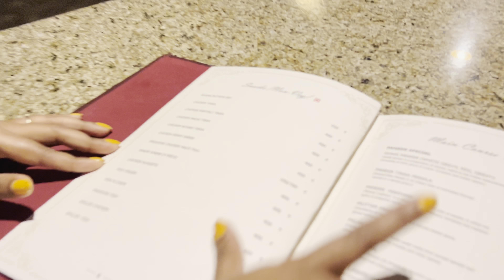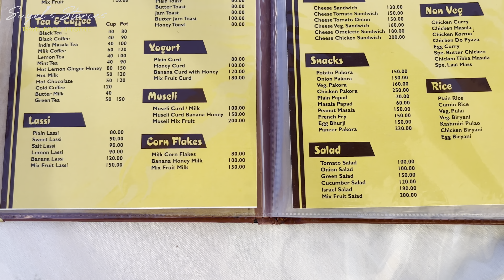Best Restaurants in Rajasthan ?? Rajasthani Foods & Our Experince !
Welcome Welcome & Wecome to @SayelsStories and Presenting Top Places to Eat in Rajasthan Vlog where we will show you Must Try Food in Rajasthan. Also in This Vlog we have covered Street Food & Restaurants in Jaisalmer & Jodhpur . The Vlog contains Best Places to Eat in Rajasthan. So previously we told you that we will do a separate Vlog of Food in Rajasthan and here it is. We have Covered many restaurants in Jaisalmer & Jodhpur and also tried famous Street Food in Jodhpur & famous Street Food in Jaisalmer. So Let's Start.

Mugs4Buds Jaisalmer
Address: Gadisar lake, Postal Colony, Jaisalmer, Rajasthan 345001

1156AD Jaisalmer
Address: Jawahar Niwas palace Complex Vijay Satambh, Jaisalmer - Sam - Dhanana Rd, Jaisalmer, Rajasthan 345001

Lake View Restaurant
Address: Kotari Para, Fort Rd, near maharani palace, Khejer Para, Manak Chowk, Amar Sagar Pol, Jaisalmer, Rajasthan 345001

The Surya Restaurant
Address: Near Maharani Palace On Fort Kotri, Para, Jaisalmer, Rajasthan 345001

Arora Chat & Fast Food
Address: 1st C Rd, Sardarpura, Jodhpur, Rajasthan 342001

Motu Jalebi Wala
Address: Tripolia Bazar, Rawaton Ka Bass, Jodhpur, Rajasthan 342001

Maa Bhawani Restaurant And Dal Bati
Address: Opposite Royalty Naka, Kabir Nagar, Jodhpur, Rajasthan 342003

Topics Covered :
Top Places to Eat in Rajasthan
Must Try Food in Rajasthan
Street Food & Restaurants Vlog
Best Places to Eat in Rajasthan
Must Try Street Food in Jodhpur
Must Try Street Food in Jaisalmer
Jaisalmer Restaurants
Jodhpur Restaurants
Dal Bati Churma Maa Bhabani Restaurant
Famous Street Foods in Jaisalmer
Bhang Shop in Jaisalmer
Rajasthani Laalmaas
Rajasthan Food Vlog @SayelsStories
Food Vlog Rajasthan

For Any Kind of Promotion/Collaboration Please

Music | "What You Want" by LiQWYD & Luke Bergs
LiQWYD: